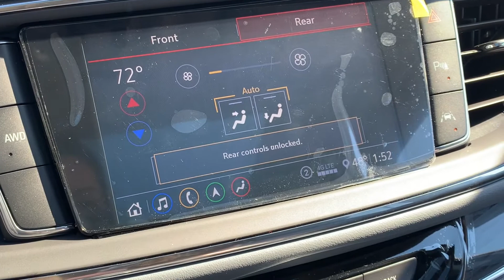Last 2020 Buick Enclave at O'Neil Buick GMC!!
Here is our LAST 2020 Buick Enclave!  Premium trim with AWD, stock # BU5406.  Shown in Satin Steel with Dark Galvanized interior with Ebony Accents.

Enjoy your standard Buick Enclave features plus the Floor Liner Package, and the Sun and Sites Package!

This month there is $6,000 in customer cash or you can take advantage of 0% financing for up to 72 months, through 3/1/2021!

for more information!
869 W Street Road, Warminster, PA 18974